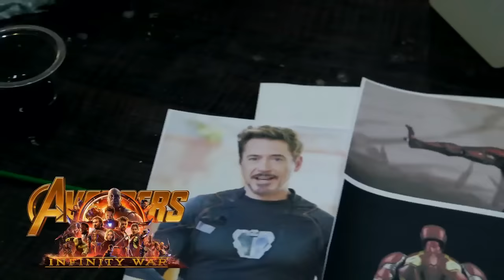Tony Stark Iron Man : Battle of Titan Pt1 Statue (Paint, Finishing, & Show)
Dimension:
10 cm x10 cm x15 cm

Scale identic to Marvel Select